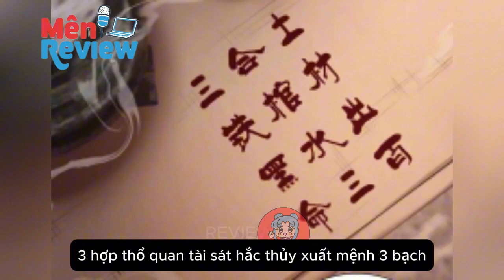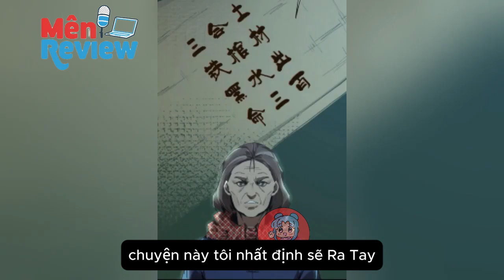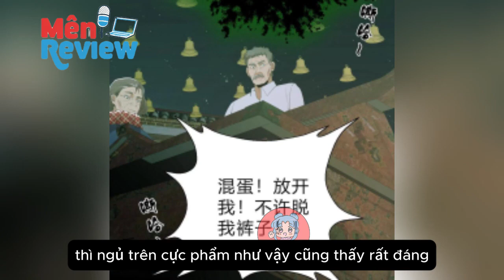Đứa trẻ sinh ra vào ngày cực âm, tốc độ tu luyện gấp 100 lần người thường - Tập 1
Nguồn clip từ Kênh Mên Review @MenReview2602